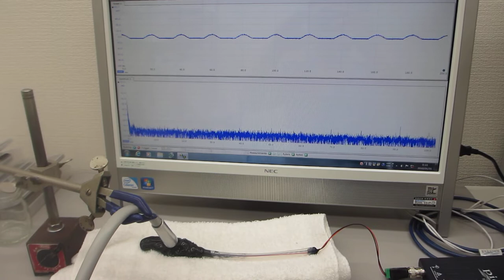オリジナル超音波実験（超音波システム研究所）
1)　音圧測定解析システム（超音波テスター）
2)　メガヘルツの超音波発振制御プローブ
3)　超音波発振システム（１ＭＨｚ、２０ＭＨｚ）

‹‹参考››